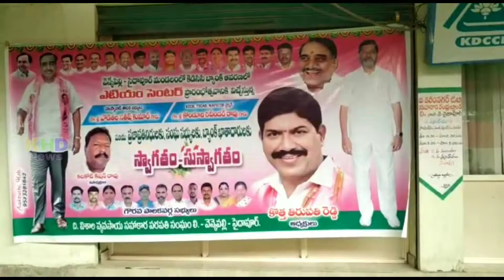కెడిసిసి బ్యాంక్ ఏటీఎం సెంటర్ ను ప్రారంభించిన ◆టిఎస్ క్యాబ్ చైర్మన్ కొండూరు రవీందర్ రావు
సైదాపుర్